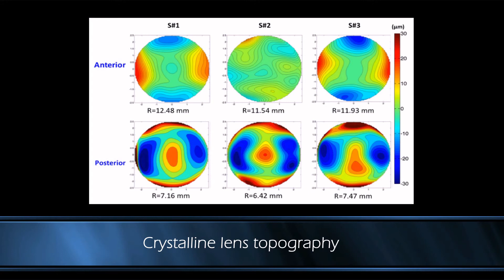Optical Coherence Tomography